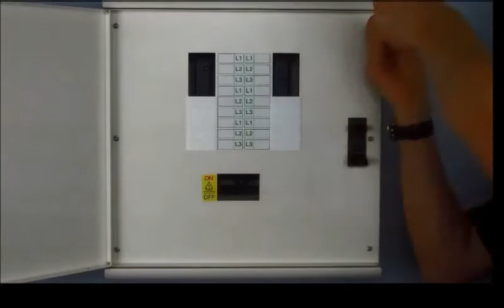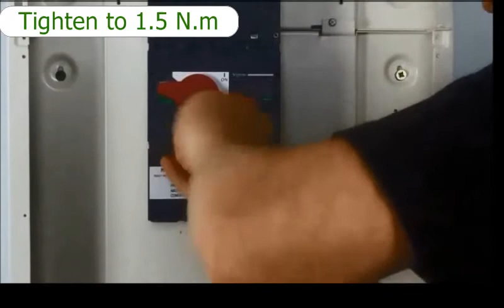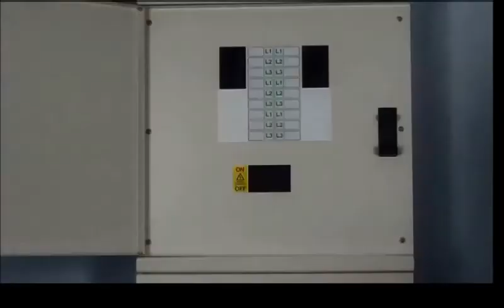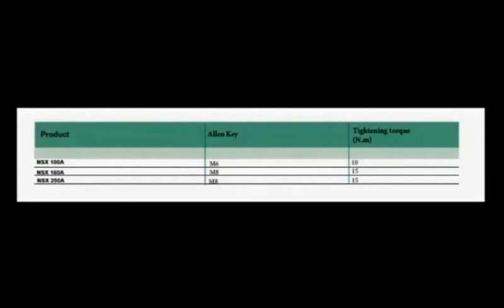How to Fit 250A Incomer Switch to a Three Phase Distribution Board?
Instructions on how to fit 250A switch incomer into a three phase standard Isobar distribution board.